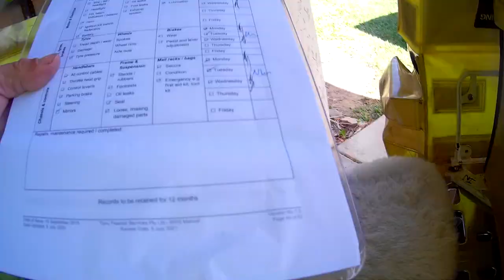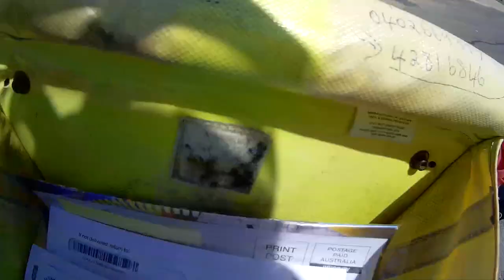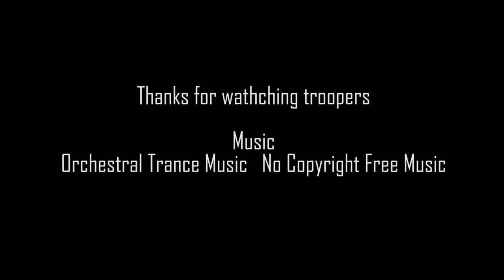I got a gig as an Aussie postie, it's a great job. here's my first day ;-) AusPost job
I enjoy working as a postie. delivering mail and serving the community

Aussie postie motorcycle mailman, that I am. it's a nice community oriented job

transcript
OK, so I’ve landed a job as a postie. Motorcycle postman. Had the interview last week, filled out the forms for Aussie post today. I just got an SMS to come into work. It’s relatively close

I’ll have a look, I’ll check it out. I’m a little nervous about this job for some reason. I don’t know why. But, I like bikes, I like riding bikes, so I think riding a bike and delivering mail will suit me

With this job, I’ll have to hold onto my license. I’ve seem to have incurred a whole lot of demerit points when I had the Fireblade motorcycle. And, I think I’ll be quitting the nightfill position at BEEP, cause that job just sucks dogs balls

We have a safety check, tires, oil and so on

OK, so I got Graham, he’s showing me around. We’re going from letterbox to letterbox

It’s getting farking boring. Just going from house to house and dropping off mail. This guy’s just explaining to me stuff, there’s not much to be explained. Just gotta memorise the streets…easy

So this is a drop box, we pick up more stuff for our round. Are they sorted somehow?

He gave me some mail, and now I’m off by myself. It’s not too hard, just gotta find the letterboxes. That would be one here, next one

You service the letterboxes on the lefthand side, you come to a street corner, you hang a left. Just keep hugging the contour of the street

I’m after number 4, that’s 6, so that will be 4 there

OK, so by now, I’m getting a little bored, and a little bit tired, and hungry. But I think as a job, it’s going to be ok.

So we got…what have we got here? Neutral, switch it off. It’s just getting warm, fark

Let’s have a look at this beauty. It’s a honda CT110, single cylinder, fuel injected, drum breaks all around, it’s hard to lock up wheels on it, four gear semi-automatic, centrifugal clutch. It works well, it’s a nice bike, it’s not fast….

Well, that wasn’t too bad, 10 o’clock till 3 o’clock, on a little postie bike, delivering mail, scanning stuff, nearly dropped it on a bit of gravel, but these machines are fine, the job looks alright. It looks a lot better that BEEP, BEEP, farking shit job.

Respectable Postman Pat job, I think  I like it…